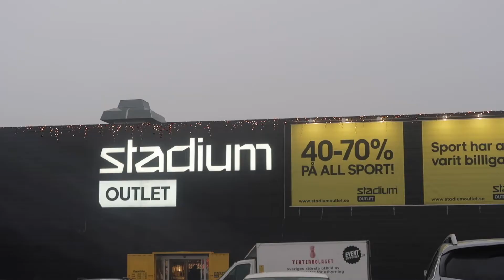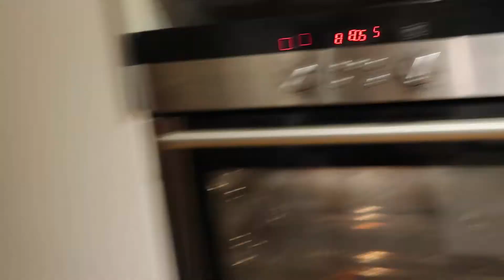vlogmas 5/7 bakar lussekatter och vanilj fyllda lussebullar